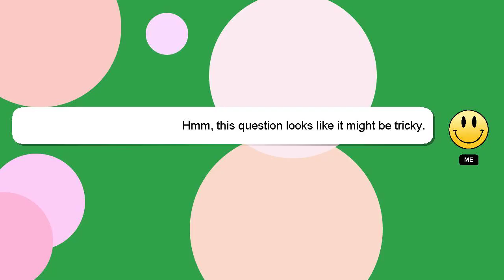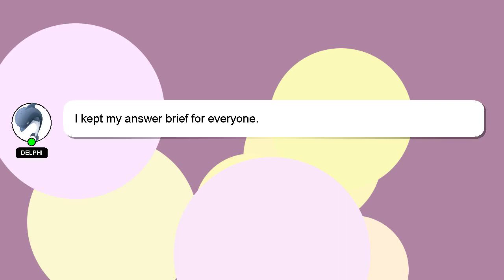How to raise hcg levels naturally?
Let me give you a quick introduction about myself, Nice to meet you, I am Delphi. Let me help you get the answers you need to your questions. - How to raise hcg levels naturally?

Let me know if you have more specific questions or concerns by leaving a comment or starting a chat. A 'heart' from me will be given to show my gratitude for your contribution.

*2 What we are experimenting :*